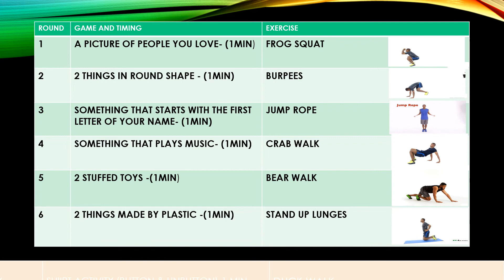P. Ed. Apr 12